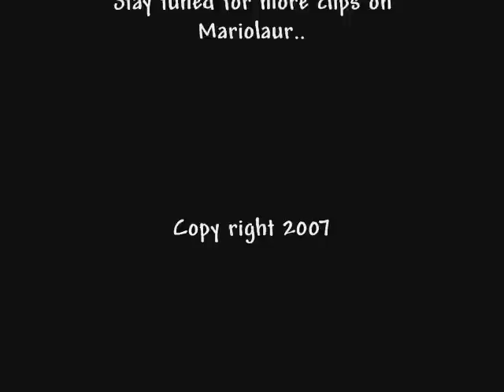The worst car crash on youtube.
This clip was remastered, the bad car crash I was in and it was a very bad accident.